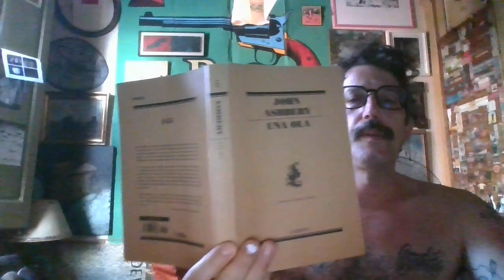At a corner you meet the one who makes you glad, like a stranger_THEY LIKE_Ashbery_20230709_08·30·18